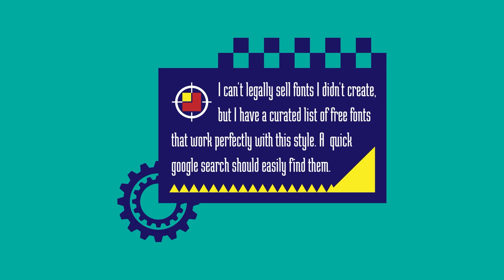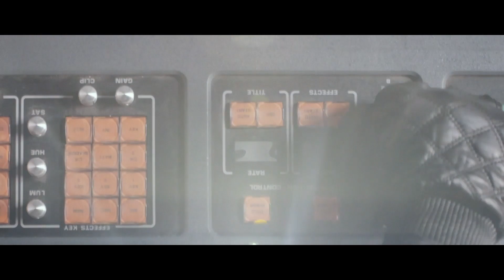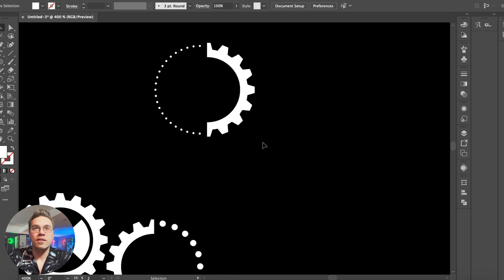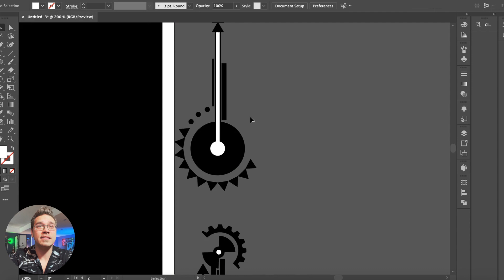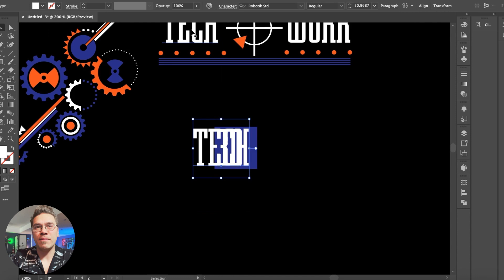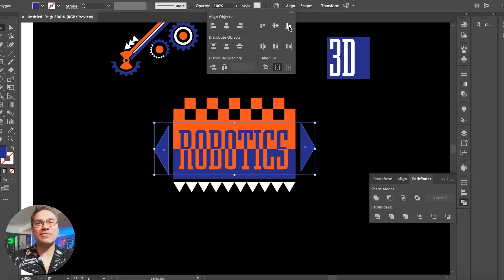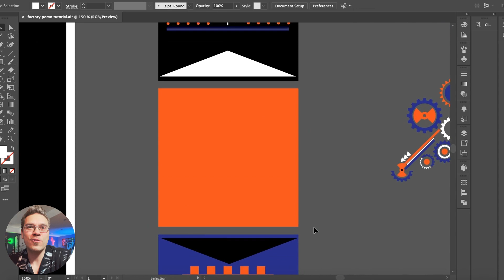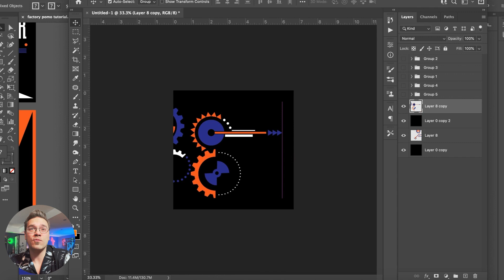BRAND NEW Factory Pomo Vector Kit! (Illustrator)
using my brand new Factory Pomo kit to create a quick brand identity / advertisement design. get it

submit your work to be featured on the channel!